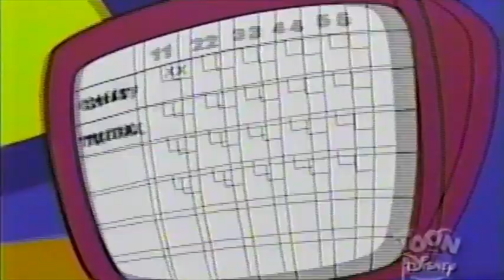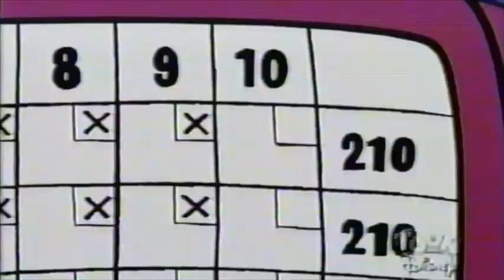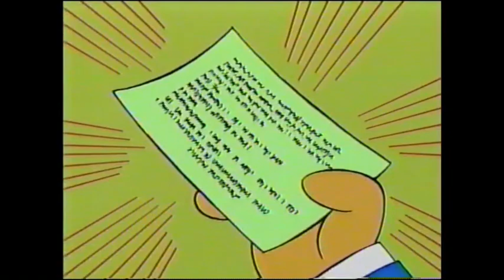Teamo Supremo SE2 EP6: "Out of the Past!" & "Sinister Shillelagh!"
Previously lost episodes of Teamo Supremo dug up from old VHS tapes.

Note: missing the beginning of "Out of the Past!". Crandall, Hector and Brenda team up with Chief (who used to be an operative code-named Epsilon) against his old nemesis Vladimir Tretiak and his Comrades. A high stakes game of bowling between Chief and Tretiak decides their fate.

In "Sinister Shillelagh!", Teamo Supremo have to prevent Sinister Shillelagh and his Shenanigans from stealing everything green and forcing Governor Kevin to rename St. Patrick's Day. Shillelagh's lucky Belt of the Celts proves to be a challenge.

Recorded as part of a New Years Eve Teamo Supremo marathon on 12/31/02.